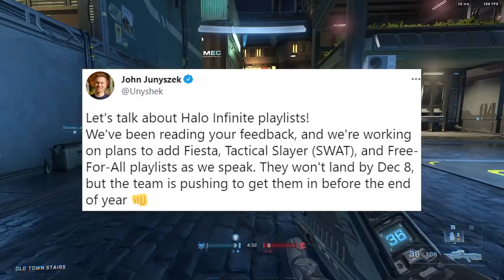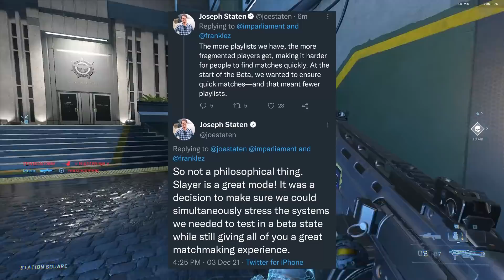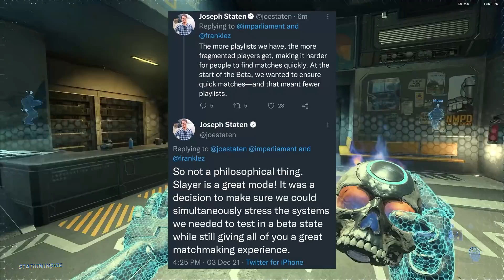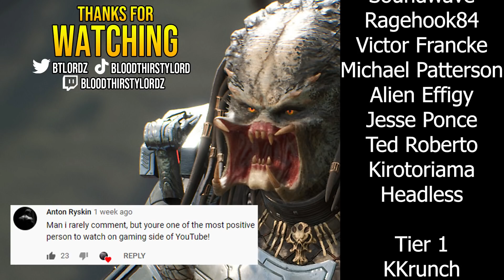343 Just Released MAJOR News for Halo Infinite's Lack of Content...New Modes?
343 Just Released MAJOR News for Halo Infinite's Lack of Content...

Huge Issue is how they Handle CUSTOMIZATION in Halo Infinite...CROSS CORE CUSTOMIZATION is NEEDED in Halo Infinite!Halo Infinite's Shop and Microtransactions are AWFUL & MISLEADING "Level 99 for GRAY"343 Responds to CHEATERS in Halo Infinite...Serious HACKING Issues in Halo Infinite...Exposing a HACKER using AIMBOT in Halo Infinite...343 making changes to FIX Halo Infinites Progression a Step into the RIGHT Direction...343 listening to Us a First Sign of CHANGE in Halo Infinite...343 leaks All SECRET Armor in Halo Infinite "Unreleased Skins" 343 WTF...are we getting Changes in Halo Infinite Dec 8th Launch Update? 343i Next 3 Event Pass Items LEAKED in Halo Infinite...I Ranked ALL WEAPONS in Halo Infinite as an Onyx Player "BEST WEAPON?" Huge News Halo Infinite SMASHING Records...343 Increasing Microtransactions Cost DAILY in Halo Infinite "$15 for BLUE?!" The New Weapon Variants are CRAZY in Halo Infinite...Gamers are Disappointed in Halo Infinite and leaving...343 leaks $1000 Microtransactions in Halo Infinite season 1...343 Responds to Microtransactions in Halo Infinite...Halo Infinite First Event Fracture Tenrai is a MISTAKE...microtransactions are ruining halo infinite multiplayer. Could halo infinite be a cash grab? this didn't age well for halo infinite! halo infinite become trailer was alright. halo infinite monetization is awful to have in the game. Halo Infinite Launch Trailer and Halo Infinite Anubis soon too